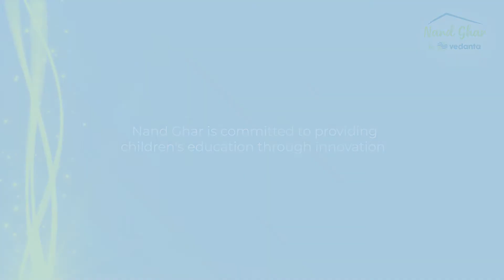Humans Of Nand Ghar - Gopi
"Learning is not a product of schooling, but a result of committed efforts to acquire it."

Nand Ghar understands the importance of education for young children. Our efforts at Anganwadi are directed towards transforming lives with education. Even the pandemic couldn't deter us from our vision, where we provided free learning to young kids using IVRS technology (available on feature phones). It ensured seamless learning even when the Anganwadi's were closed.

We're committed to building a new India under Nand Ghar's vision.